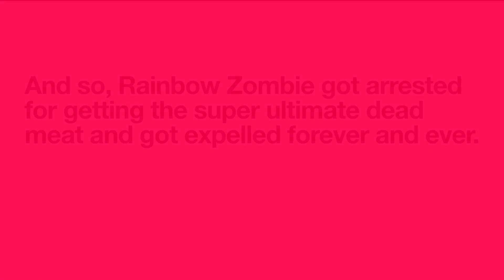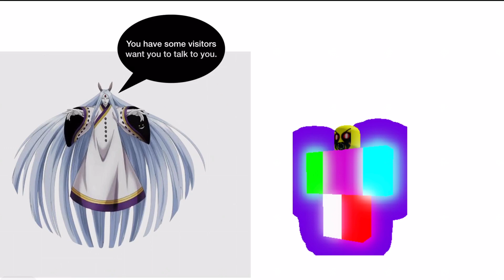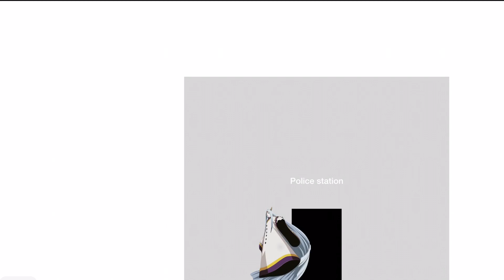Rainbow Zombie gets executed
🛎 RING MY BELL TO ☝️ 🔔 /@superanimatetv
👍🏻 LIKE MY VIDEO TO 👍🏻 /@superanimatetv
No hate & spread love.
0% cringe
100% good animations